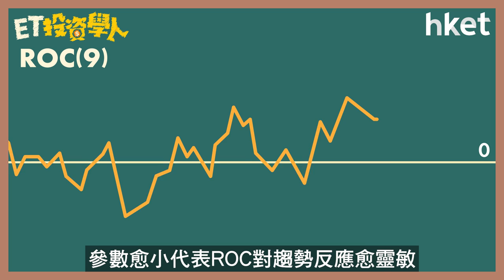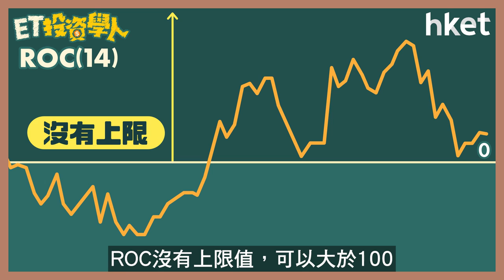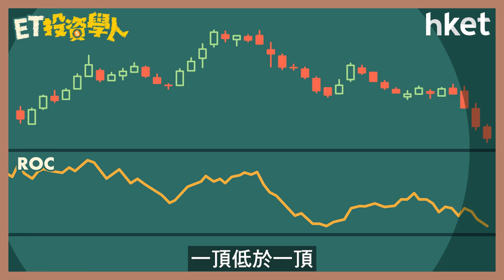ET投資學人｜第30集：變動率指標ROC（Rate of Change）判斷出入市訊號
變動率指標（ROC）是衡量某一段時間內，價格變化速度的動量指標，ROC的移動趨勢表示價格變化的趨勢。究竟如何運用ROC判斷出入市訊號？甚麼情況會出現假訊號？